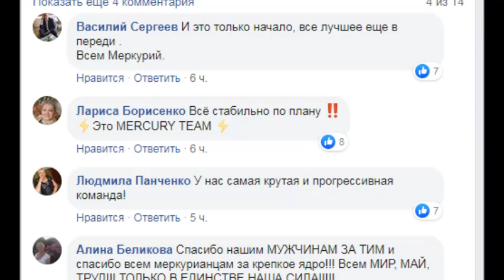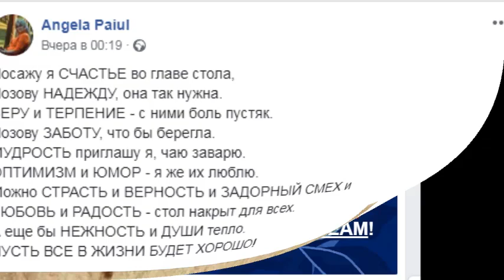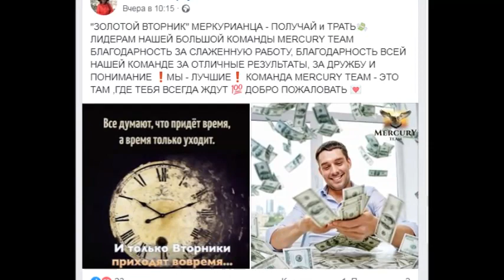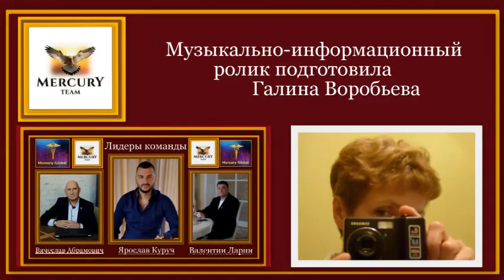Mercury Team. Листаю ленту новостей - 7...